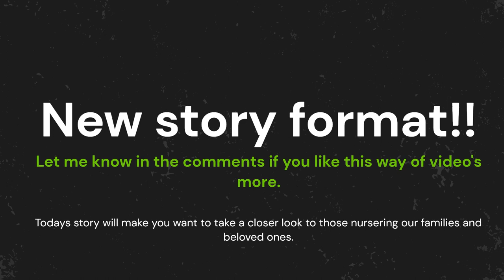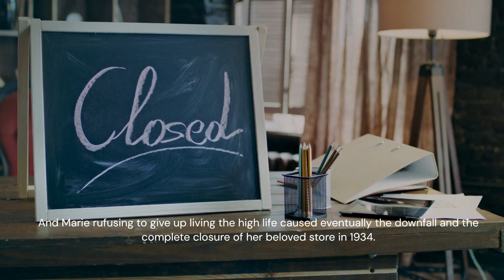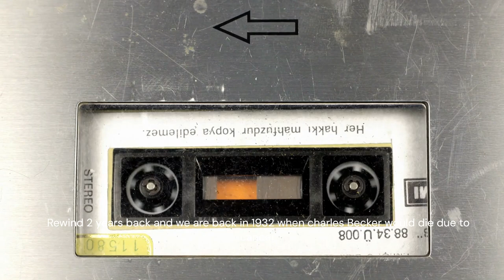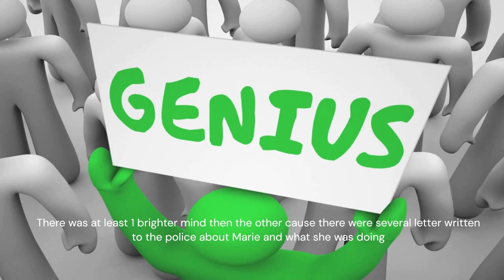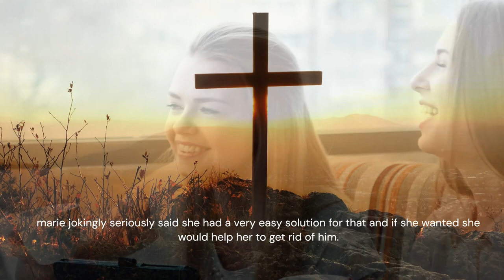How she became a Serial Killer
Marie Becker, a Belgian resident of the early 1900s, is a figure shrouded in notoriety due to her criminal activities. State records reveal a chilling history, documenting her involvement in poisoning over 11 people. Becker's actions have left an indelible mark on the historical landscape, as she faced legal consequences for her nefarious deeds. She commited her crimes out of greed, while hse was a lifelong sinner by being unfaitfull to her lovers